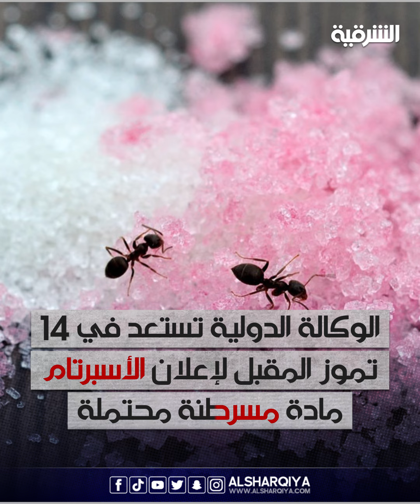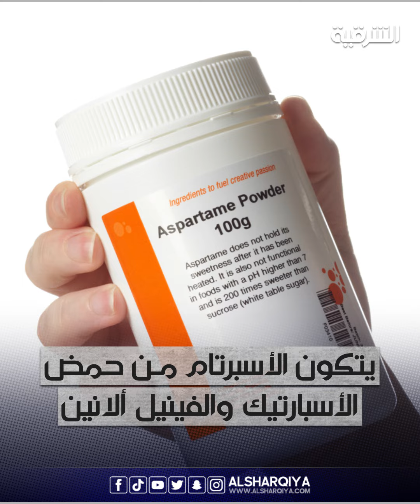الوكالة الدولية لبحوث السرطان تستعد لإعلان "الأسبرتام" مادة مسرطنة محتملة